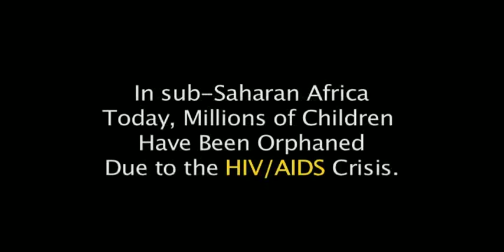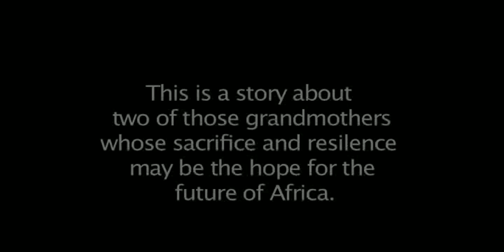A GRANDMOTHER'S TRIBE - 1 x 52 minutes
"A Grandmother's Tribe" captures the lives of two Kenyan grandmothers who have stepped into the void after the loss of their own children to raise their young grandchildren. Through an "unobstructed lens" the film gives an insight into their world of survival in village and urban life as they prepare for Christmas in Africa.

It is estimated that 63% of HIV-infected individuals in the world (approximately 25 of 40 million) live in the sub-Sahara region of Africa. These numbers have created an unprecedented 16 million AIDS-orphaned children.  In some regions, up to 60% of orphaned children are being raised by their grandmothers.   Very little aid is reaching these women to help them with food, shelter, health care and education.

Set in Kenya between a tiny village and the largest slum in Africa, comes a story of two remarkable grandmothers.  "A Grandmother's Tribe" reveals the lives of countless grandmothers of Africa, left behind after the loss of their own children, who, with determination and tenderness are now responsible for the rearing of their orphaned grandchildren.

These two incredible women represent thousands of their kind who, in this late stage of life, are literally starting over again to raise orphaned children -- feeding, educating and caring for the "sickly" ones. The challenge is enormous as they deal with the grief of their own losses and poor health in order to feed, educate and care for an ever-growing number of orphaned children. They struggle on a daily basis to come to terms with a disease they do not understand -- an unnamed disease whose stigma isolates them further from the communities they depend on to survive.

The goals of the film are to:

Increase awareness of grandmothers in Africa who struggle every day to care for the orphans of HIV/AIDS.

Educate, with compassion and respect, a wide audience of viewers.

Create "global engagement" by connecting viewers to solutions that deliver grassroots results.

1 x 52 minutes - HD

A Grandmother's Tribe is distributed by TPI Ltd. To inquire about distribution rights, please